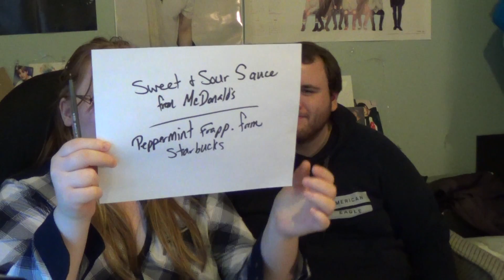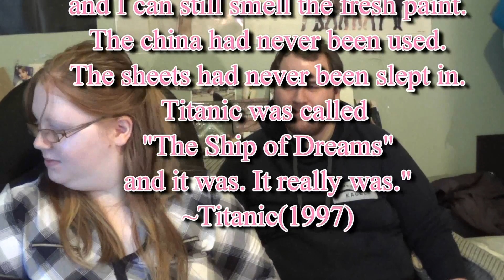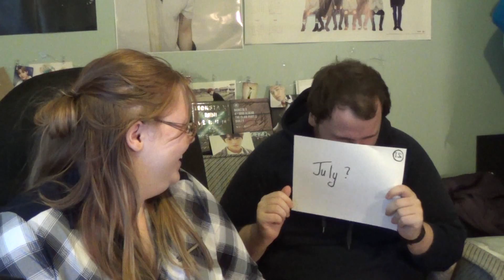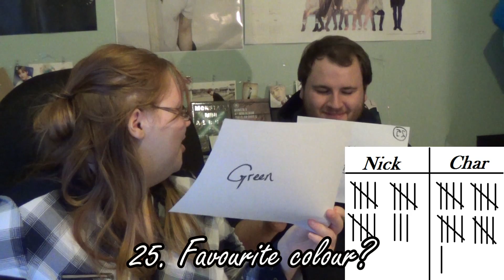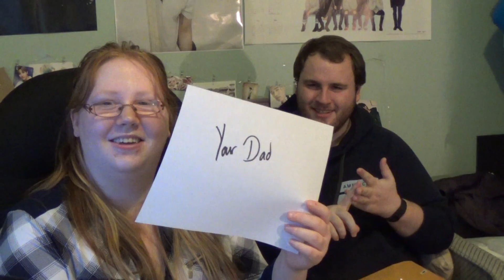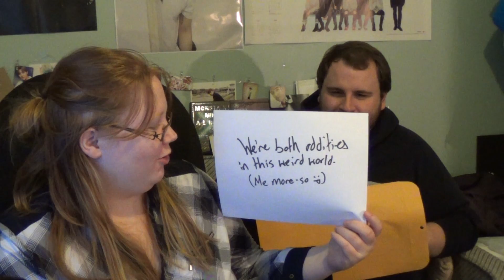Char & Nick - Best Friend Tag Part 2 | Named After a Dog???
Yes, I was named after a dog.

I hope that you enjoyed this little tag/challenge thing. We'll be back when we have the gross item ready.  Also, I hope that your March Break/Spring Break was good ^^

Yo! In case you missed the vlog - I'm currently away.

Requested:

- Lady Gaga VMA's 2009
- LuHan Roleplay (story ver)
- KARD Don't Recall (hidden ver)